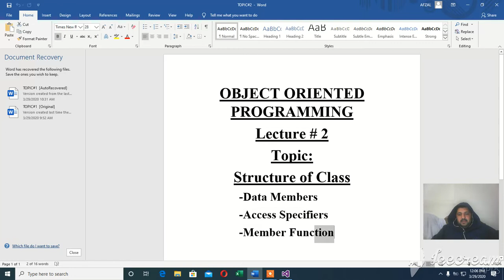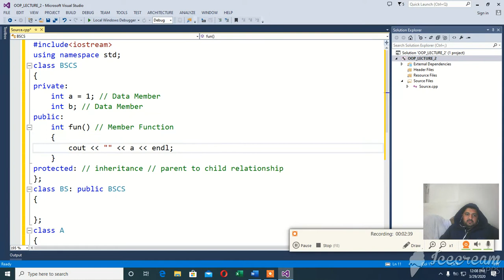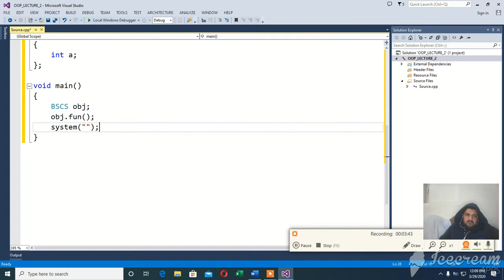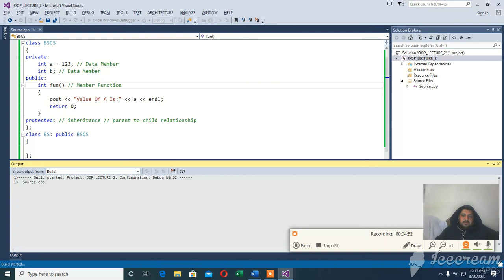OOP LECTURE 2 5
STRUCTURE OF CLASS
ACCESS SPECIFIERS
DATA MEMBERS
MEMBER FUNCTIONS
CREATE OBJECT AND CALL CLASS AND MEMBER FUNCTIONS THROUGH PROGRAMMING